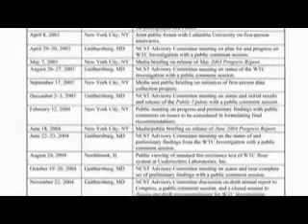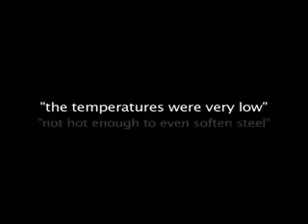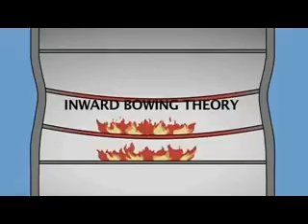NIST manipulated the data on steel Fire exposure at WTC on 9/11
Kevin Ryan [former Manager at Underwriters LAB] describes serious flaws in the NIST analysis of Fire data at WTC on 9/11

NIST (National Institute of Standards and Technology) manipulated the fire data from WTC, increasing estimate of both the time and intensity of fire affecting the Steel, to support the official NIST report that Fire caused the collapse.